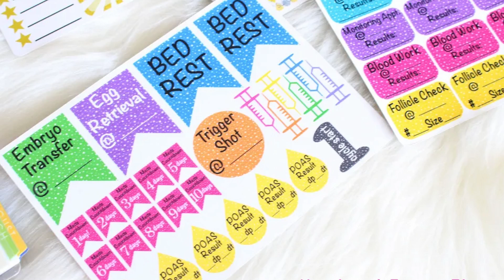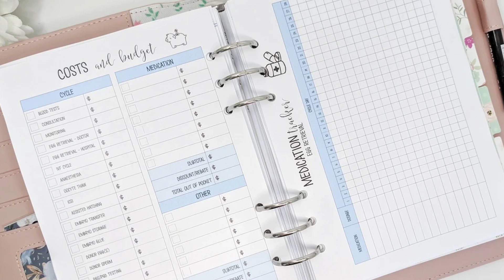The Stop Line | Rohini Rajagopal | TEDxBangaloreStudio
Rohini Rajagopal is a Bangalore-based writer and editor. She is the author of 'What's a Lemon Squeezer doing in My Vagina?'. The book outlines what she and countless other women go through when faced with the trials of infertility. Now, a mother to a beautiful son, Rohini has been passionately outspoken on this topic so that no other aspiring parent feels lonely or abandoned in their quest.  Rohini S Rajagopal is a Bangalore-based writer and editor. She is the author of 'What's a Lemon Squeezer doing in My Vagina? A Memoir of Infertility'. This talk was given at a TEDx event using the TED conference format but independently organized by a local community.